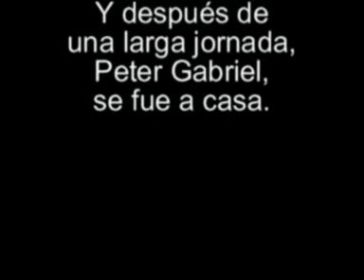Pañuelos Verdes Sobre Mantos Rosas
Segundo corto de las disparatas peripecias de Peter Gabriel y su carismatica maleta.

Homenaje al cine mudo

Si, podemos hacerlo mejor y lo sabemos... pero no nos da la gana.

Disfruten